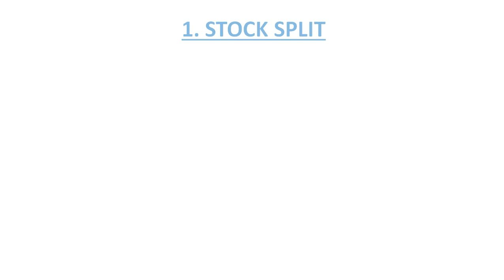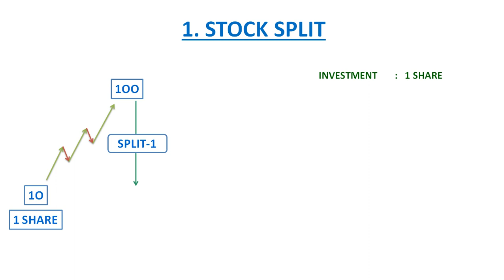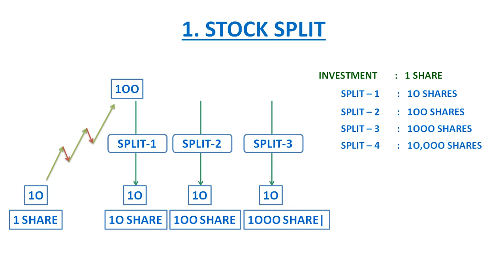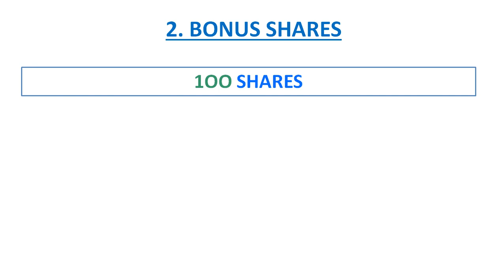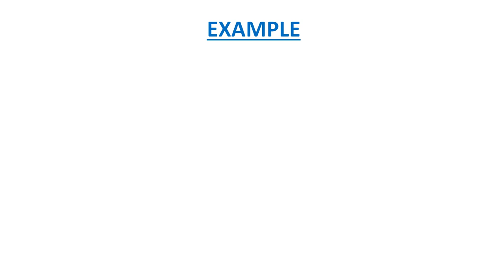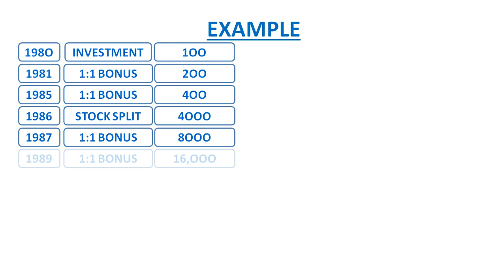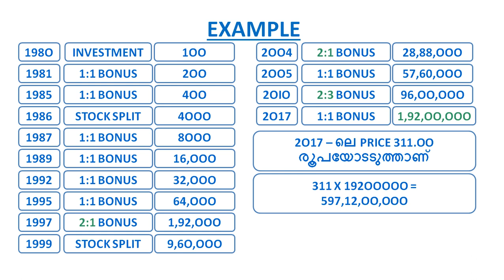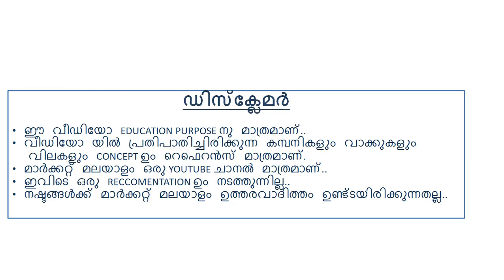HOW STOCK INVESTMENT GROW.. IN MALAYALAM.. എങ്ങിനെയാണ് ഓഹരികള്‍ വിപണിയില്‍ വളരുന്നത്.. :) :)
എങ്ങിനെയാണ് ഓഹരികള്‍ വിപണിയില്‍ വളരുന്നത്..  :)  :)
എങ്ങിനെയാണ് ലാഭം ലഭിക്കുന്നത്..  :)  :)

മാർക്കറ്റ് മലയാളത്തോടു കൂടെ ഡീമാറ്റ് അക്കൗണ്ട് ഓപ്പൺ ചെയ്യുന്നതിനു.. താഴെ ഉള്ള ലിങ്കുകൾ ഉപയോഗിക്കാം.. പ്രിയപ്പെട്ടവർക്ക് ഷെയർ ചെയ്യൂ..